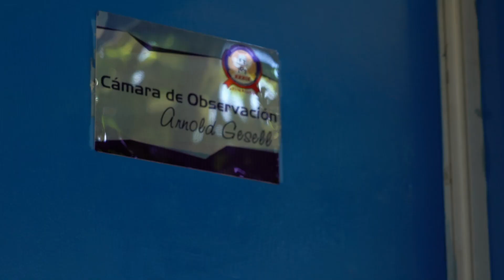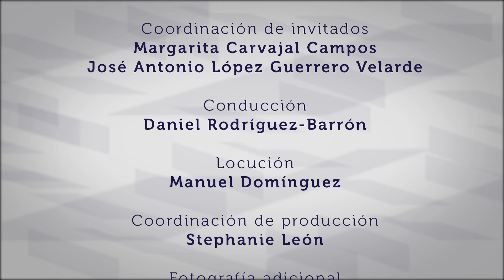Educación preescolar (Parte 2) | Voces de la Evaluación, capítulo 22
En educación preescolar los niños están aprendiendo en todos los aspectos, si nosotros favorecemos esos aprendizajes, el niño va a ser un individuo más autónomo y reflexivo, por eso no podemos quedarnos en simplemente que el niño dibuje, que el niño nada más pinte, que el niño aprenda solo cancioncitas, nos comenta Ana Luisa Pérez, Directora del Jardín de Niños Mixto "Noxinach".